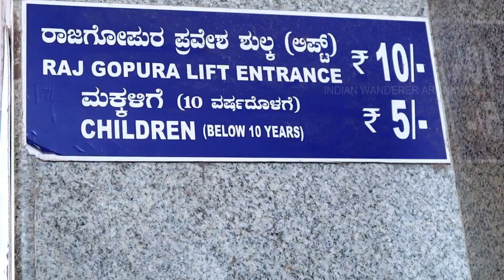MURDESHWAR | MURDESHWAR TEMPLE | MURDESHWAR LORD SHIVA TEMPLE | MURDESHWAR KARNATAKA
MURDESHWAR TEMPLE LOCATION

Murdeshwar is a town in Bhatkala Taluk of Uttara Kannada district in the state of Karnataka, India. The town is located 13 km from the taluk headquarters of Bhatkala. his temple is built on the Kanduka Hill which is surrounded on three sides by the waters of the Arabian Sea. The temple authorities have installed a lift that provides a breath-taking view of the 123-feet Sri Shiva idol from the top of the Raja gopura.  Two life-size elephants in concrete stand guard at the steps leading to it. The entire temple and temple complex, including the 237.5-feet-tall Raja Gopura, is one among the tallest.

CAMERA & GEARS USED FOR VLOGGING:

CANON M-50 MIRROR-LESS CAMERA &  DJI SPARK

Category